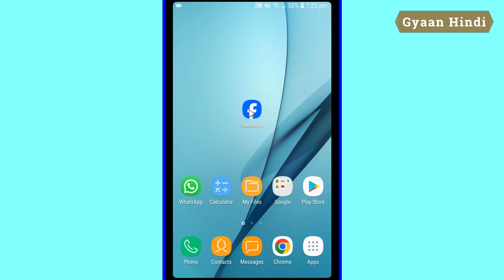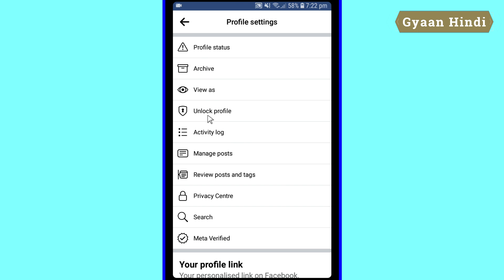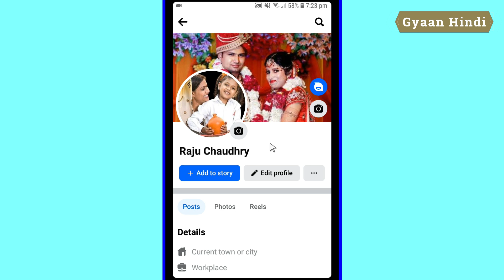Facebook Profile Unlock || Facebook Profile Unlock kaise kare